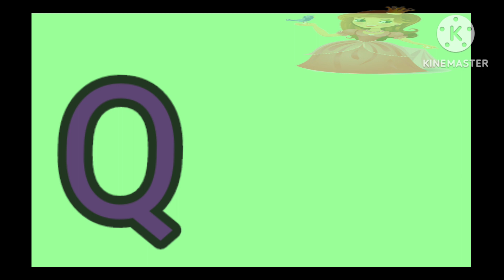ABCD A TO Z ALPHABETS LEARNING